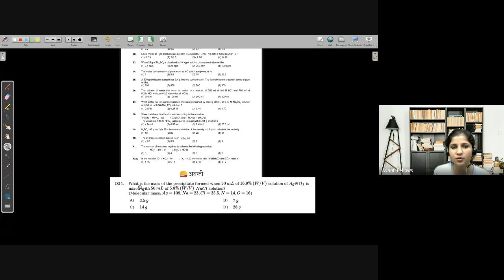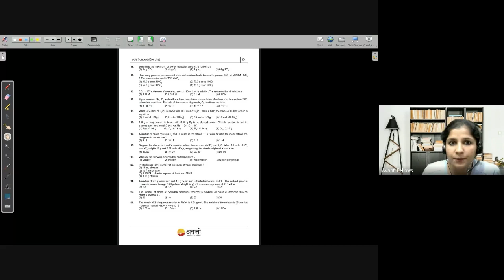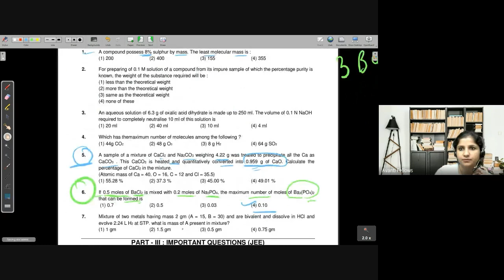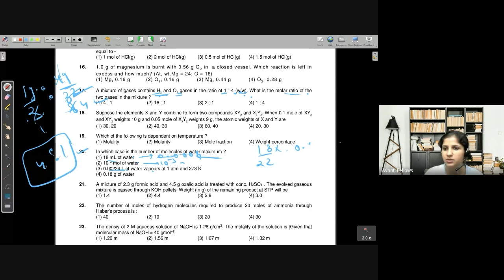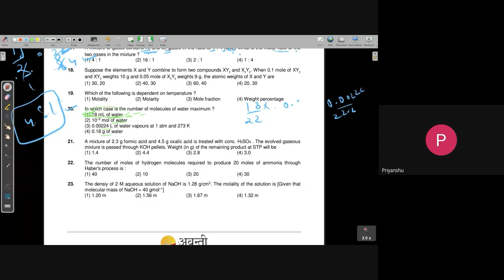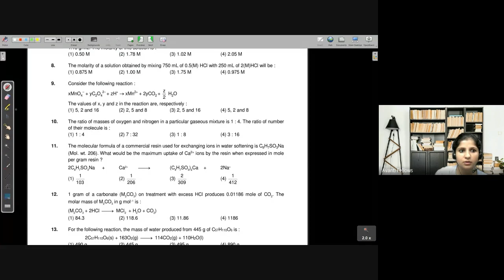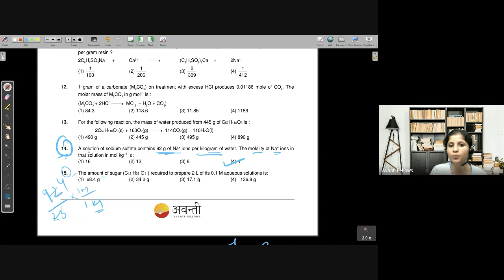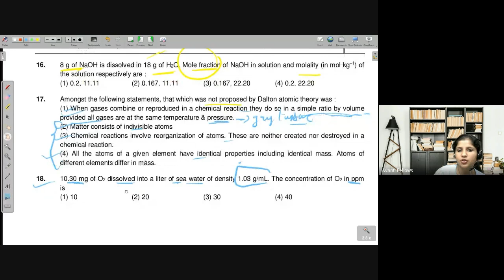Mole Concept (Revision Class) | 11th Chemistry | 29th April 2023